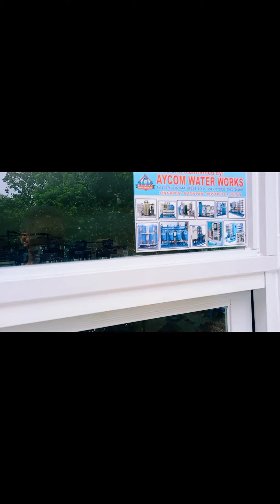Paliguan natin si iviana update by Carl Terrence❤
published in sept.2,2021